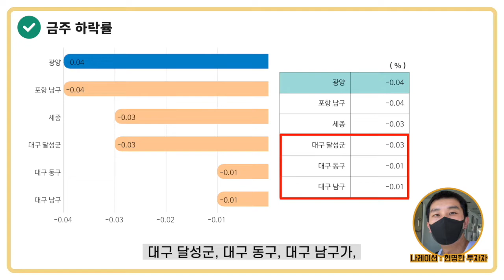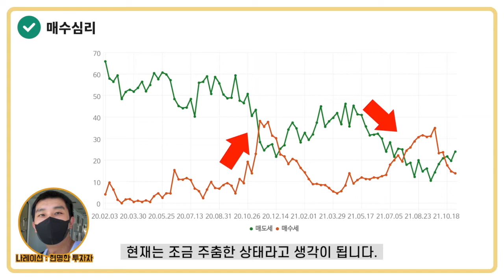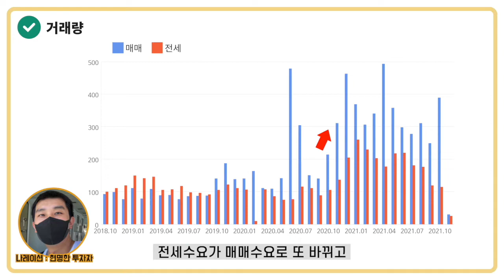현명한 투자자가 분석한 11월1일 기준 KB매매상승률 1위 지역 마산합포구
2021년 11월 1일 기준 KB주간 아파트가격동향 매매상승률 1위지역인 마산합포구에 대한 분석을 해보았습니다.

인구수와 입주물량, 미분양, 매수심리, 거래량, 최고가아파트와 거래 잘되는 아파트, 매매/전세 흐름에 대해 설명드렸습니다.

▼▼▼ 더 많은 인사이트를 보고 싶다면▼▼▼

자료출처 : KB부동산, 통계청, 분양물량조사, 국토교통부, 국토부실거래분석, 아실